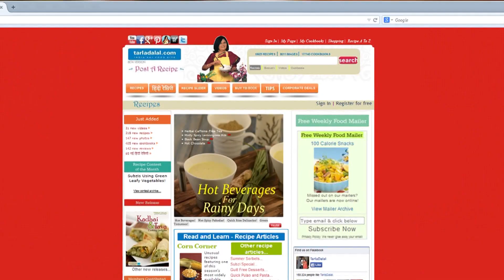Pumpkin Dip, Kaddu Dip, Bhopla Dip by Tarla Dalal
Pumpkin Dip,

Pumpkin Dip

What a veggie this red pumpkin is! It seems to steal everybody’s heart with its unique texture, pleasant colour and mellow taste. This dashing dip boosts the flavour of red pumpkin with mint for a herby touch and green chillies for a bit of spice. Garlic and cumin seeds powder add to the pungency while curd gives the Pumpkin Dip a nice tanginess. With its rich mouth-feel and vibrant flavour, this dip a sure-shot winner. Serve it with Lavash bread.

Cooking Time: Nil.
Makes 1 cup.

1 cup boiled and mashed red pumpkin (bhopla/ kaddu)
2 tbsp finely chopped mint leaves (phudina)
1 tsp finely chopped green chillies
2 tsp cumin seeds (jeera) powder
2 tsp olive oil
3 garlic (lehsun) cloves
2 tbsp hung curds (chakka dahi)
Salt and freshly ground black pepper (kalimirch) to taste

For serving
Lavash

1. Combine all ingredients in a mixer and blend till smooth without using any water.
2. Transfer the dip into a deep bowl and refrigerate for atleast 1 hour.
     Serve chilled with lavash.